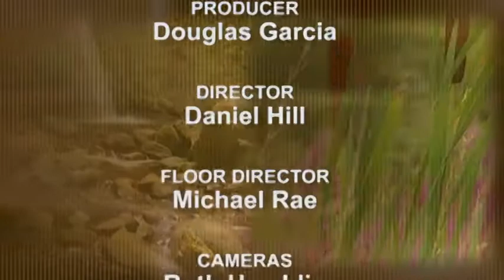Stories of Faith #08- Trapped in an Alley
Program BL151-2
This program features stories of miracles, showing that God hears and answers prayers today, sometimes in very startling and unexpected ways.

Stories include:
Angel protects lady in Fresno during WWII
Pastor protected from hiding criminal
Angels help women at Pincher Creek
Pastor and his wife visit gang house